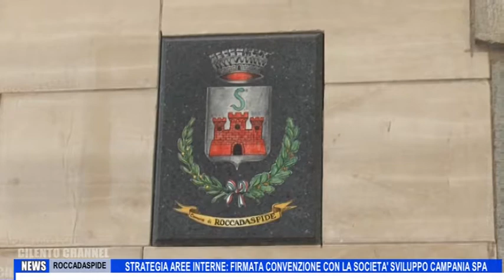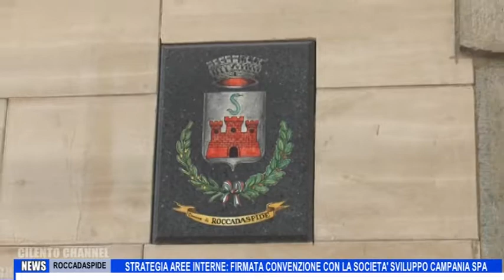ROCCADASPIDE STRATEGIA AREE INTERNE FIRMATA CONVENZIONE CON LA SOCIETA SVILUPPO CAMPANIA SPA